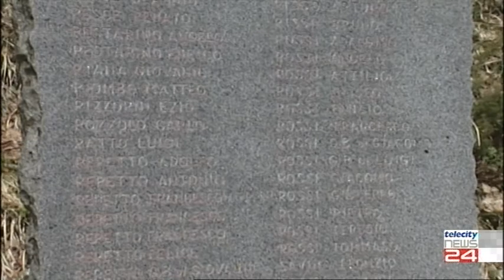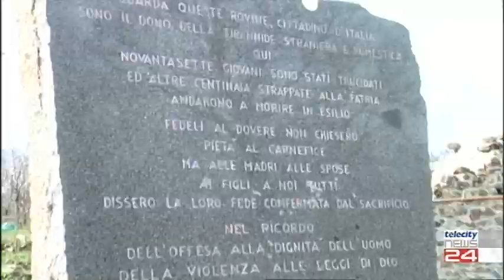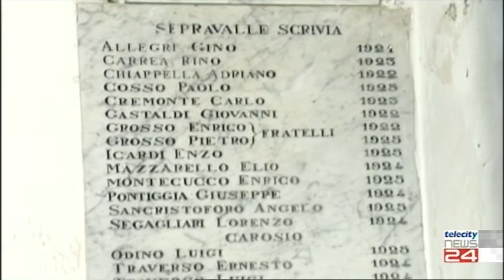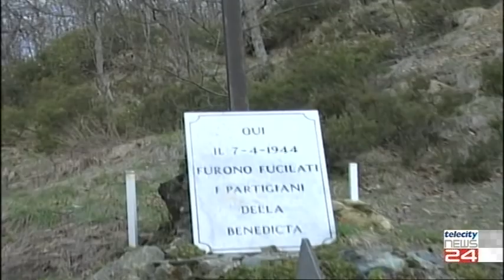TG del 30/04/21 - Edizione delle H18:00